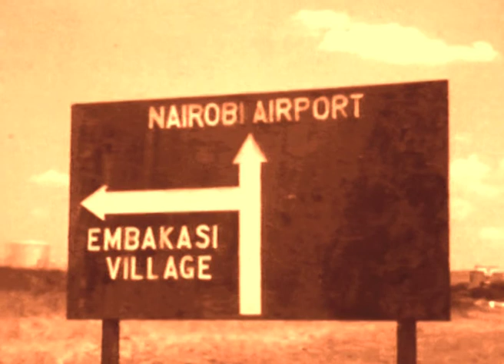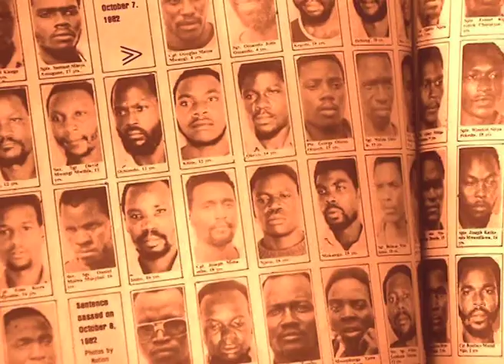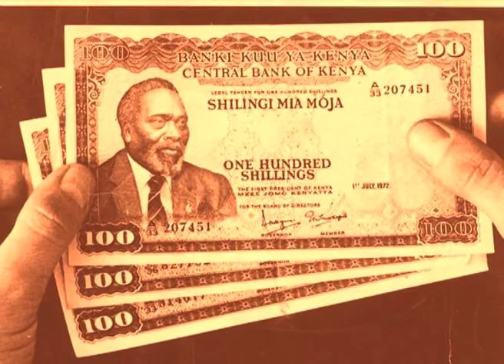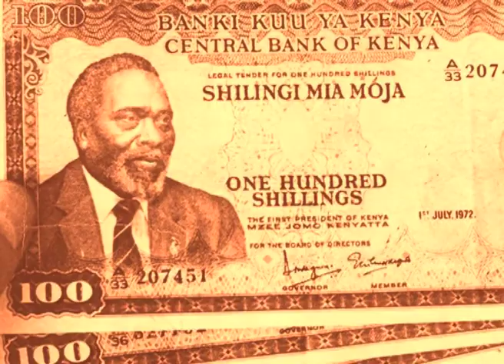1982 | 50 years of Independence | Kenya History and Biographies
Hilary Ng'weno's 50 years of Independence - 1982 the year of the failed coup.